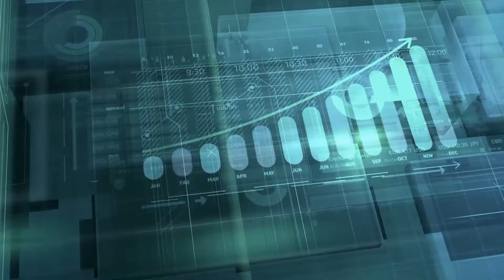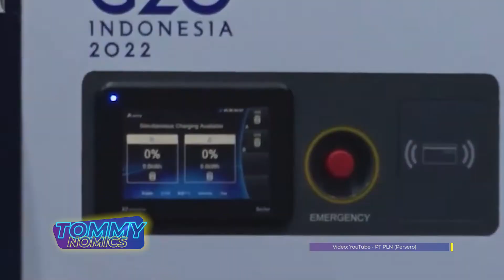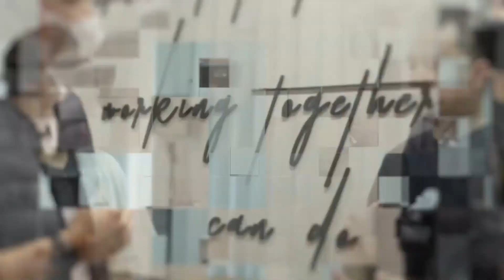Produsen Indonesia Sanggup Bikin Mobil Listrik?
Walaupun kebanyakan mobil listrik di buat di luar negeri, namun ada juga kok beberapa produsen yang sudah fokus untuk membuat kendaraan listrik. Salah satunya adalah Mobil Anak Bangsa (MAB) yang saat ini fokus untuk membuat kendaraan listrik untuk transportasi umum.

Simak obrolan santai COC BuddyKu, Tommy Tjokro dengan Direktur Utama PT. MAB Kelik Irwantono di video ini ya Buddies!